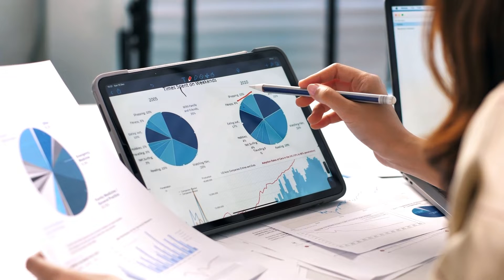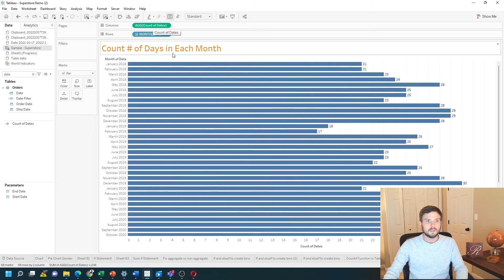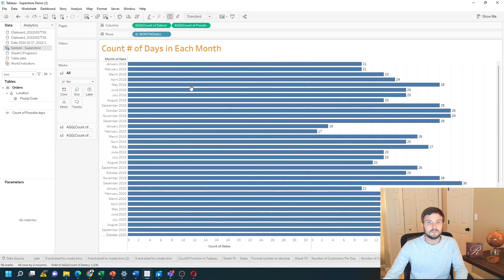How to calculate the Total Number of Days in Each Month in Tableau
In this view I have month of date and I have two metrics count of days that exist in the data set and the total number of days in each month.  So in December 2021 there were 30 days of sales and also 30 days in December.

I have a new sheet open and I've put month of date into the view. The first question is how many months of sales were there. Add a calculated field this one's simple it's just called count of dates. It's simply going to be count d of date count distinct of date how many dates exist in this data.

Let's move that up to columns so in January 2018 there were 21 days that they had sales in this data.

 The second the second calculation is a little bit more complex amount of possible days in each month. January has 31 February 28 and so on. I have a field called count of possible days. I'm going to edit that and explain what it's doing. I have an if statement I'm testing if the month is in a month that has 30 days then output 30. If the month is in a month that has 31 days then output 31.

February is more complex so if it month is 2 so it's February and year is in a leap year then output 29. If month is equal to 2 and not a leap year then it's going to be 28.

I'm going to take the max of that entire if statement drag That Into The View.